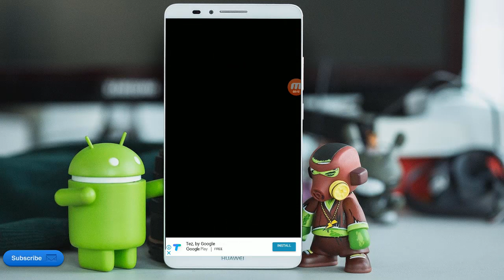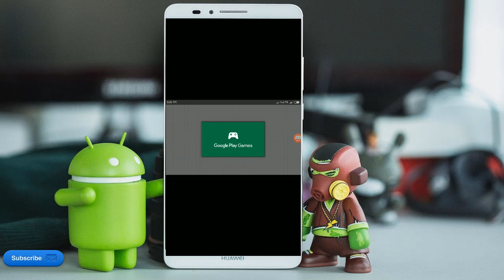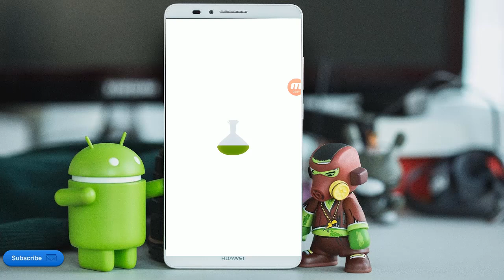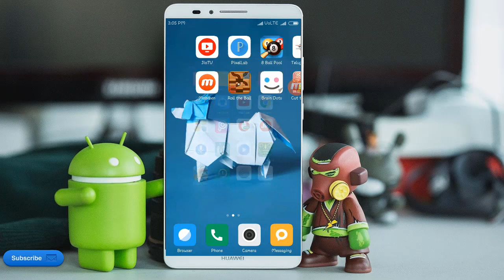Top 3 Brain Games for andriod || Increase Your Mind Memory with games, Best android games 2017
1.TECHNICAL
2.TRICKS
3.LEARNING
4.HACKING
5TRICKS TUTORIALS